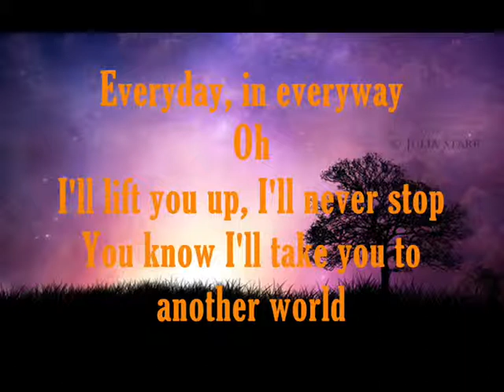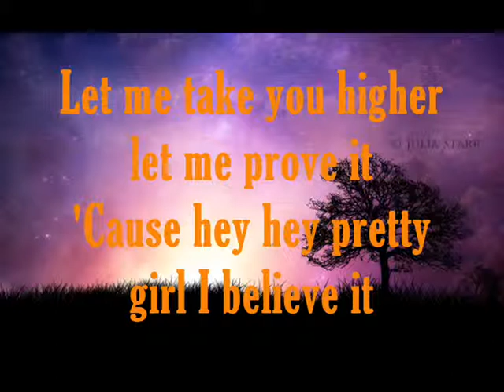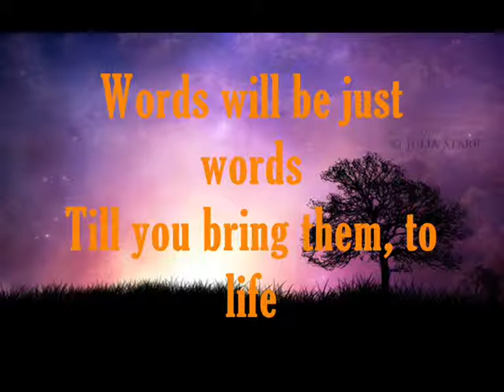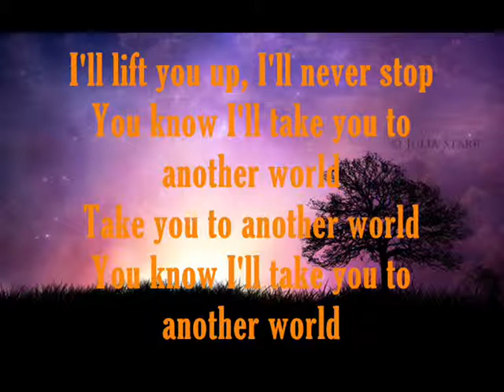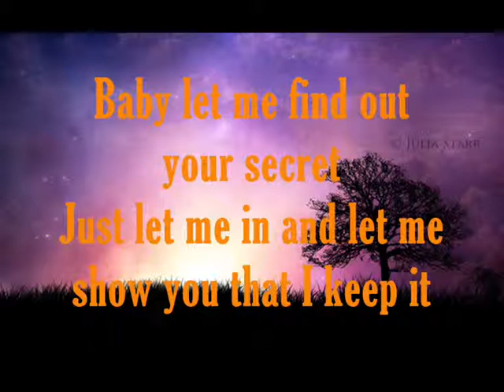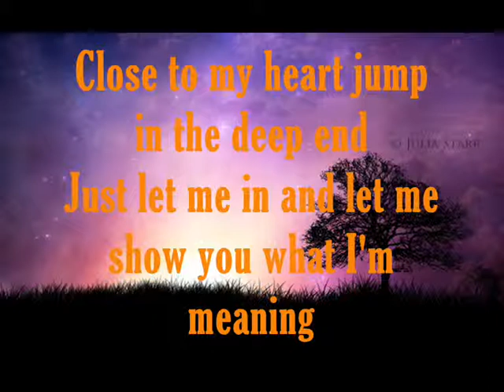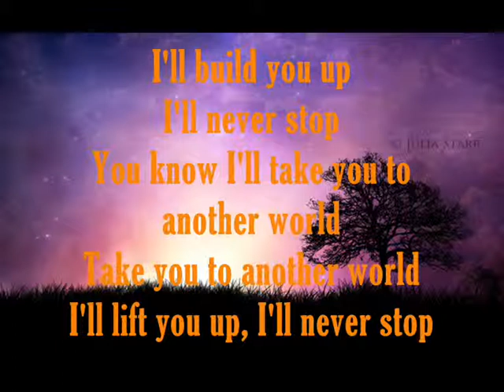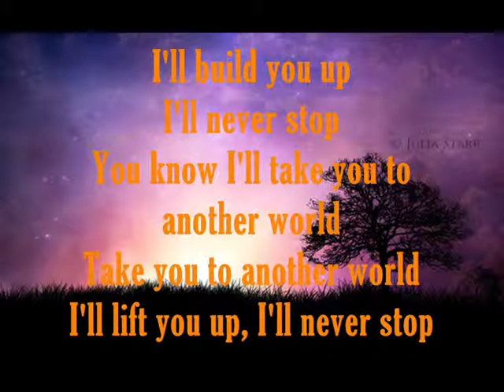One Direction - Another World.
Artist: One Direction (Band)
Song: Another World.
Album: Up All Night.
Lyrics:
"Another World"

It's not me its not you there's a reason
I'm just tryna' read the signals I'm receiving
Just like a stone on fire can you feel it?
I don't know about you girl but I believe it

Words will be just words
Till you bring them, to life

I'll lift you up, I'll never stop
You know I'll take you to another world
I'll build you up, I'll never stop
Everyday, in everyway
Oh

One for me, one for you, whatcha doing?
Girl the music sounds so good when you're movin'
Let me take you higher let me prove it
'Cause hey hey pretty girl I believe it

Everyday, in everyway
Oh
Take you to another world

Baby let me find out your secret
Just let me in and let me show you that I keep it
Close to my heart jump in the deep end
Just let me in and let me show you what I'm meaning

Everyday, in everyway
Oh

I'll build you up
I'll never stop